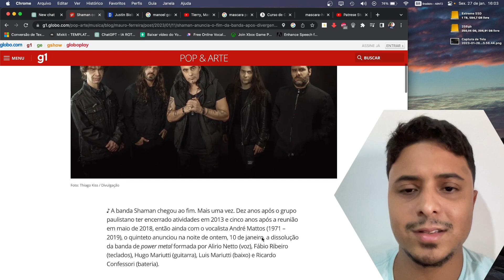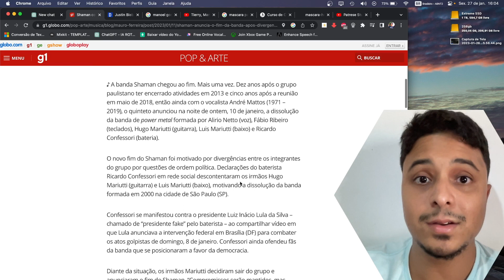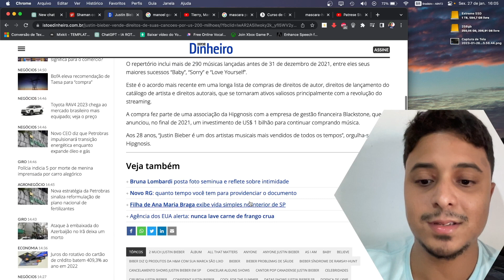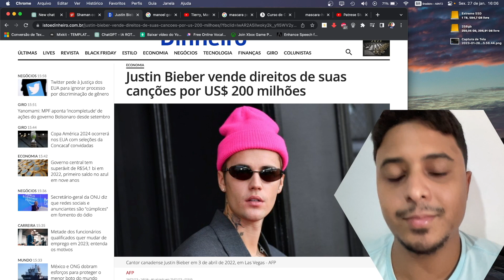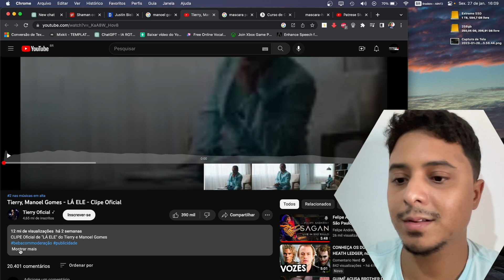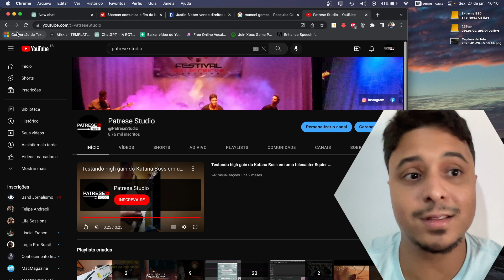Shaman, Manoel Gomes e Justin Bieber - NotíciasdeSexta #1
Nesse vídeo falo um pouco sobre as principais notícias do meio musical que repercutiram nos últimos meses. Uma delas foi o fim da banda shaman por divergências políticas, um lado é lula e outro bolsonaro , juntou os dois e deu choque. ManoelGomes é encontrado vivo compondo um nosso sucesso e muito mais. Esse formato de vídeo é experimental, então, se der certo, continuarei produzindo semanalmente.